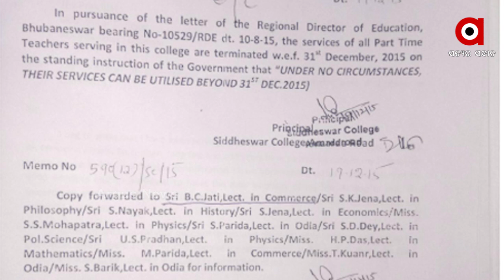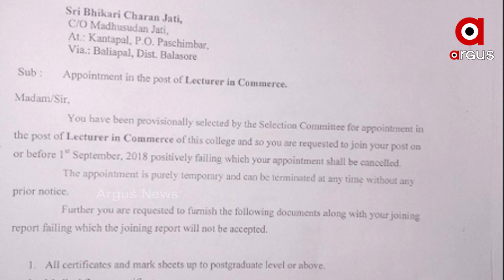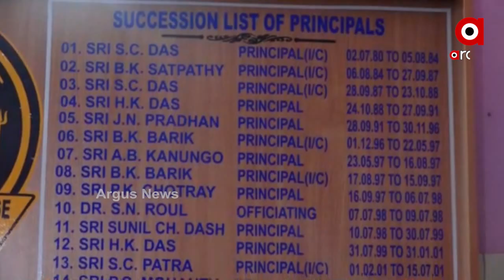ମହାବିଦ୍ୟାଳୟରେ ମହାଘୋଟାଲା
ବାଲେଶ୍ୱରରେ ମହାବିଦ୍ୟାଳୟ ନିର୍ମାଣରେ ମହାଦୁର୍ନୀତି । ବିକାଶ ନାଁରେ କୋଟି କୋଟି ଟଙ୍କା ଚଳୁ ବାଲେଶ୍ୱର ଜିଲ୍ଲା ବସ୍ତା ବ୍ଳକ ଅନ୍ତର୍ଗତ ସିଦ୍ଧେଶ୍ୱର ମହାବିଦ୍ୟାଳୟ ନିର୍ମାଣ ପାଇଁ ଆସିଥିବା ଟଙ୍କା ହରିଲୁଟ...
ଅଧିକ ଖବର ପାଇଁ ଡ଼ାଉନଲୋଡ କରନ୍ତୁ “Argus News” ଆପ୍